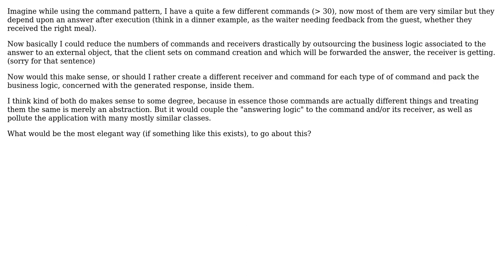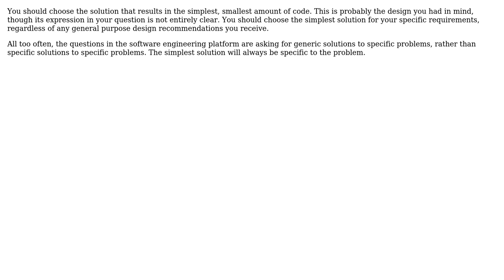Software Engineering: Modifying the Command Pattern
With thanks & praise to God, and with thanks to the many people who have made this project possible! | Content (except music & images) licensed under CC BY-SA | Music | Images & others | With thanks to user meow user Frank Hileman and the Stack Exchange Network Trademarks are property of their respective owners. You are responsible for your own actions.